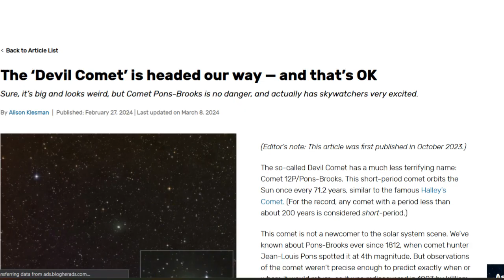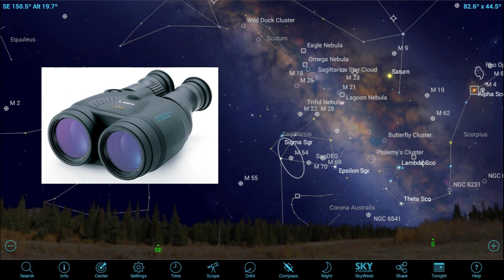कब दिखेगा “Devil comet” ? | Fully explained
In this video we will be discussing about the devil's comet in detail.
Devil comet in hindi
Devil comet
Devil comet live
When to see devil comet ?
Time to see devil comet ?
How to see devil comet ?
12p/ pons-brooks

devil comet live

The so-called Devil Comet has a much less terrifying name: Comet 12P/Pons-Brooks. This short-period comet orbits the Sun once every 71.2 years, similar to the famous Halley’s Comet. (For the record, any comet with a period less than about 200 years is considered short-period.)

This comet is not a newcomer to the solar system scene. We’ve known about Pons-Brooks ever since 1812, when comet hunter Jean-Louis Pons spotted it at 4th magnitude. But observations of the comet weren’t precise enough to predict exactly when or where it would return, so it was rediscovered in 1883 by William Brooks. More modern astronomers, working backward, think maybe the comet was recorded on previous passes, too, as early as 1385.

Why do we think it’s bigger than Everest? (Mount Everest, for the record, is 29,031.69 feet [8,848.86 meters], or 5.498 miles [8.849 kilometers] tall.) Well, determining the size of a comet is difficult without directly observing it via spacecraft or radar, but 2020 paper in Research Notes of the AAS estimated from its brightness at the time that its nucleus — the chunk of ice and rock that makes up the comet — is some 10.5 miles (17 km) across. Yep, that’s bigger than Everest, though they warn this is likely an overestimate because the method they use makes it hard to tell exactly where the nucleus stops and the coma of gas, ice, and dust coming off the comet’s surface begins.